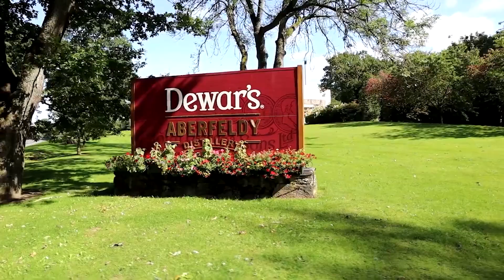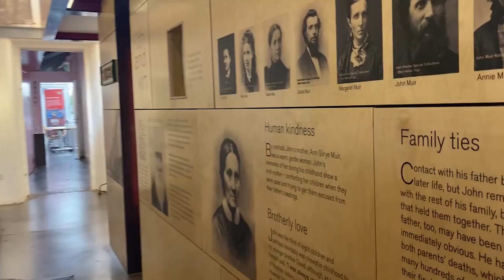SCOTLAND: The Top 10 Best Places to Visit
Are you planning a trip to Scotland? If so, be sure to check out our list of the 10 best places to visit in Scotland!

From stunning scenery to charming towns, these places are perfect for a relaxing and rewarding trip. Whether you're a tourist or a resident of Scotland, these top 10 destinations are a must-see!